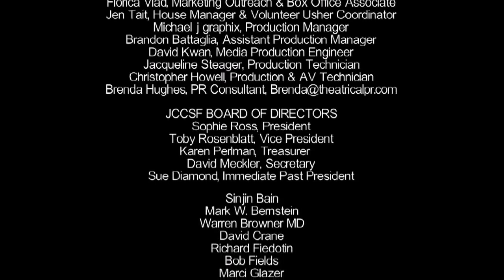Saul Bellow in Life & Letters with Joyce Carol Oates and Benjamin Taylor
Gain insights into the lasting legacy of Saul Bellow, whose works include The Adventures of Augie March, Henderson the Rain King and Herzog. Author .